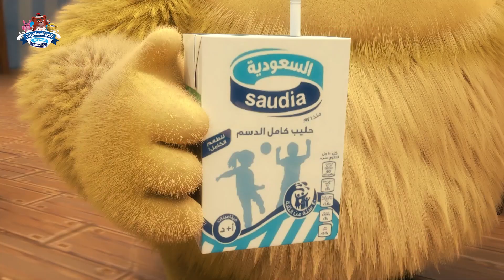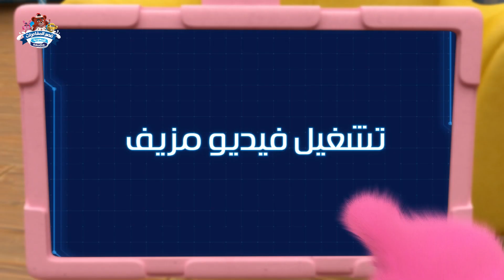قصر المغامرات بالجزء الثاني في الحلقة الخامسة (ضيف ثقيل)